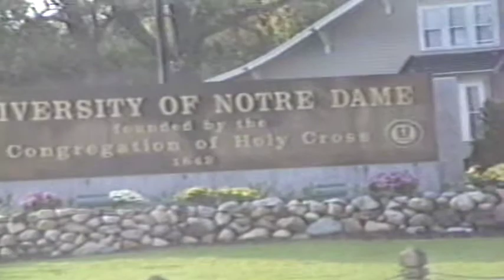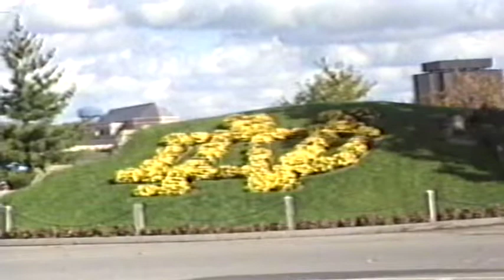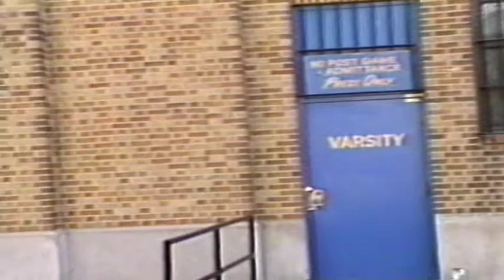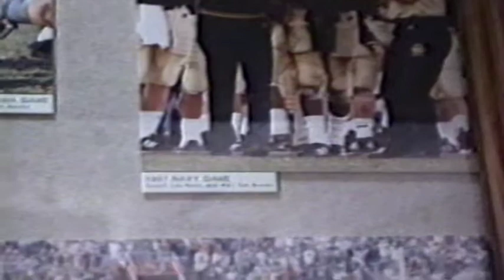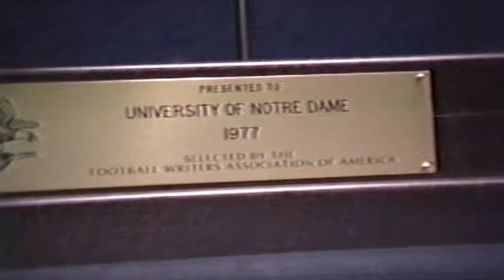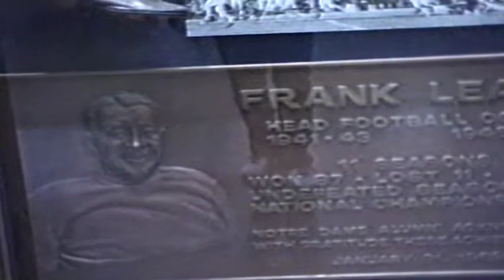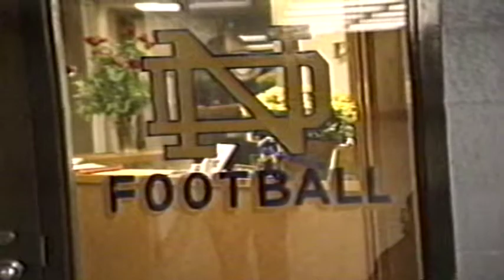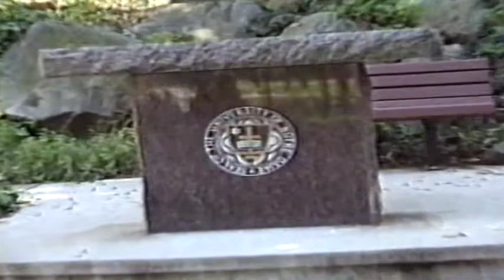Journey to Notre Dame - Sept 1990